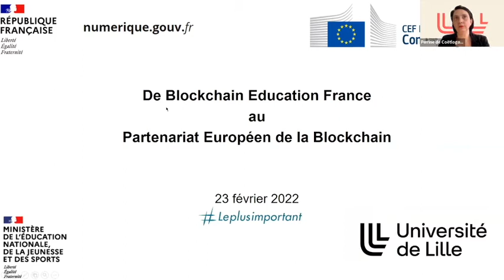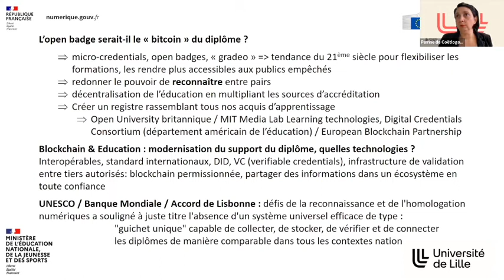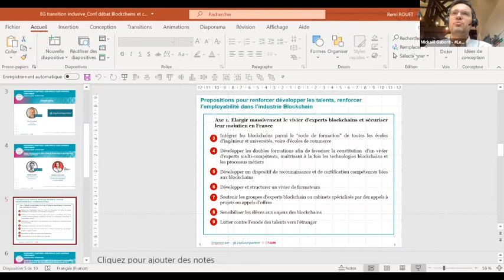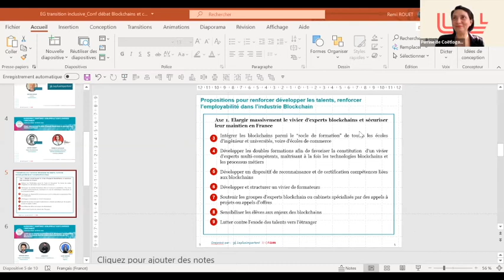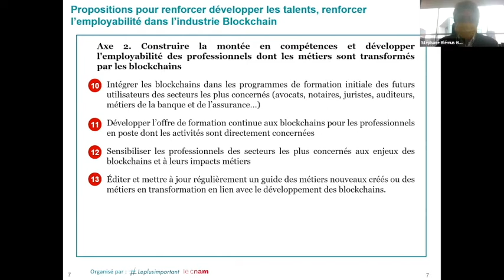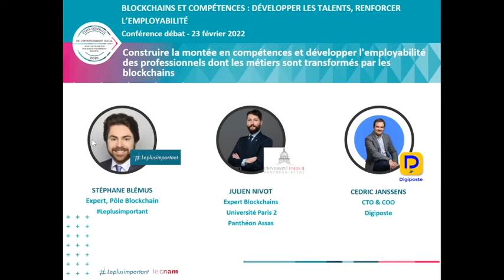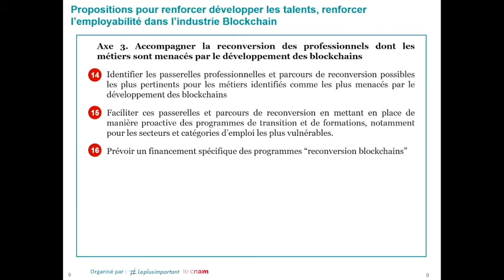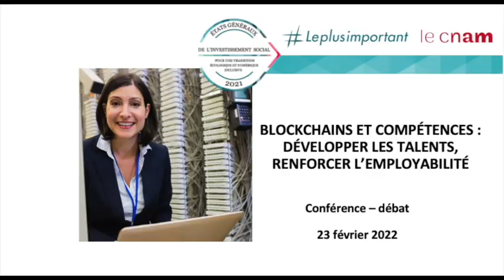Conférence-débat : Blockchains Et Compétences : Développer Les Talents, Renforcer L’employabilité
Dans le cadre des Etats Généraux de l'investissement social, le 23 février 2022 s'est tenu la conférence-débat blockchains et compétences : développer les talents, renforcer l’employabilité, co-organisé avec le Cnam

Autour de la table, retrouvez :

MATHIAS DUFOUR, Président,

PERRINE DE COËTLOGON, European Blockchain Partnership, Direction interministérielle du numérique (DINUM)

MICKAËL GABORIT, Expert, Pôle Blockchain,

STÉPHANE BLÉMUS, Expert, Pôle Blockchain,

JULIEN NIVOT, Expert Blockchains, Université Paris 2, Panthéon Assas

CEDRIC JANSSENS, CTO & COO, Digiposte

REMI ROUET, Expert, Pôle Blockchain,

NADIA FILLALI, Directrice des Programmes Blockchain & Cryptoactifs, CDC